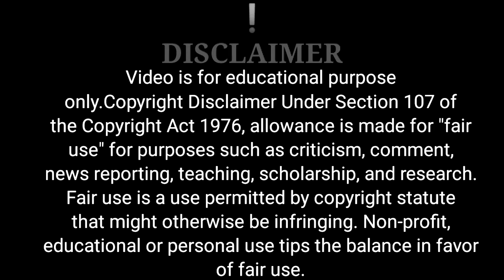खुश और तनावमुक्त रहने का तरीका|ShortMoral Story by bhagya devi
खुश और तनावमुक्त रहने का तरीका|Short
Moral Story by bhagya devi

This is the short moral story on how to live happy and dipression free life. In this story you will learn what is the power of gratitude and positive thinking.